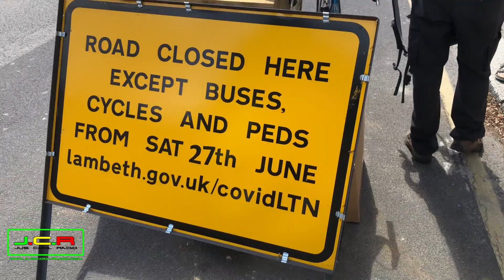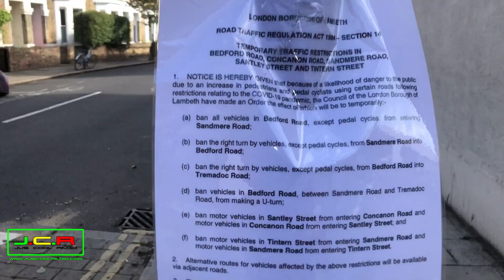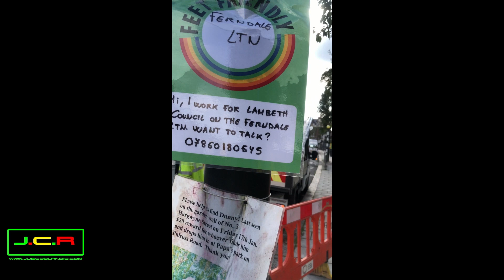THE STREET INTERVIEWS THE LONDON ROAD CLOSURES EPISODE 3 SEASON 3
IN THIS SEASON WE TAKE A LOOK AND LISTEN BACK 2 ALL THE ATROCITIES CAUSED BY THE ROAD CLOSURES WITH ALL INTERVIEWS TAKEN PLACE SO FAR

JOIN US AND DiSTURB THE SiLENCE WiTH

🎧 DiSTURBiNG THE SiLENCE CATCHiNG THE EYE OF MANY